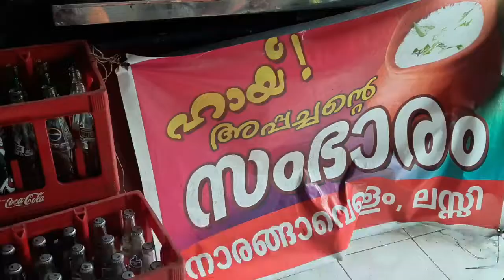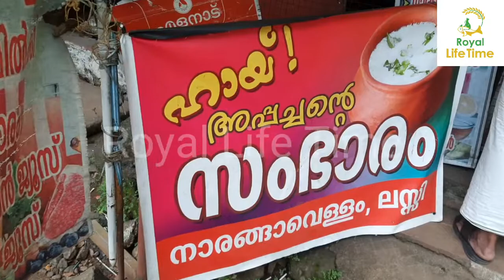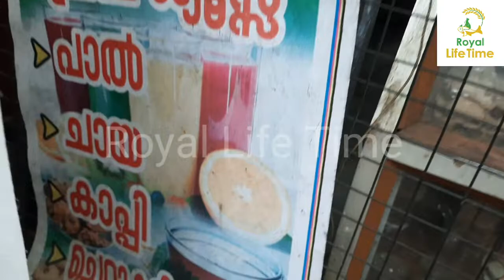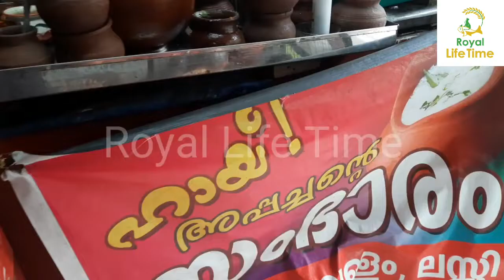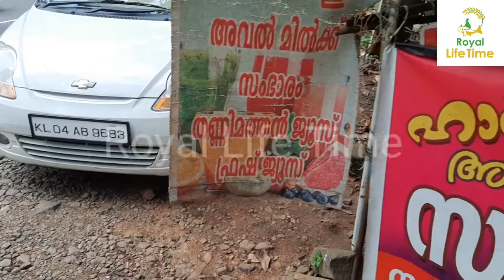നാടൻ സംഭാരം| How to prepare Nadan Samparam